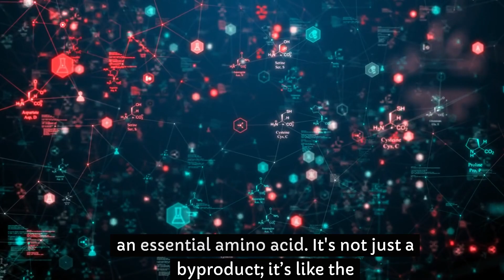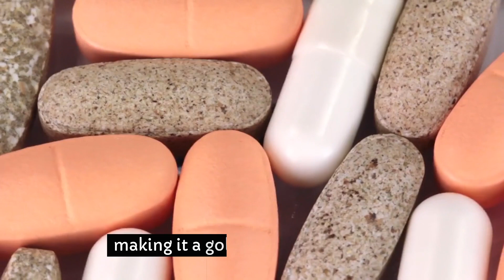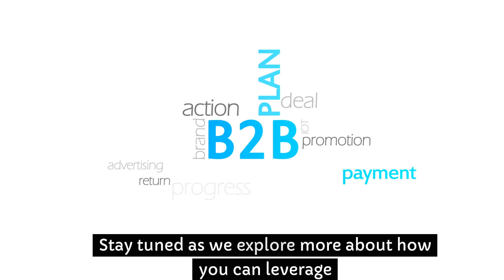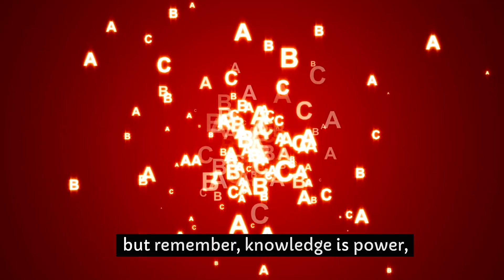What Happens If You Take HMB every day?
🏋️ Exploring the Power of HMB: A Key to Muscle Health and Performance | Fitness Explorer
In today's episode, we dive deep into the world of HMB (Beta-hydroxy Beta-methylbutyrate), a popular supplement in the bodybuilding community. Discover how this powerful compound, derived from the essential amino acid leucine, can revolutionize your workout regimen and overall muscle health.
Decoding HMB: A detailed look at what HMB is and its origins.
Muscle Magic: Explore how HMB aids in muscle mass preservation, enhances strength and performance, and accelerates recovery post-workout.
Beyond the Gym: The benefits of HMB for not just athletes but also for the elderly in maintaining muscle health.
The Brain and Brawn Connection: Insights into how HMB can potentially boost cognitive functions alongside physical benefits.
Usage and Dosage: Tips and guidelines on how to incorporate HMB effectively into your fitness routine.
Side Effects and Safety: Understanding the potential side effects and precautions associated with HMB use.
Get a comprehensive understanding of HMB's role in fitness and bodybuilding.
Learn about the science behind muscle preservation and enhancement.
Hear real-life stories and experiences highlighting the diverse impact of HMB.

➡️Hmb
➡️HMB for Bodybuilding
➡️Athletic Performance Enhancement
➡️HMB Dosage and Use
➡️Hmb supplement
➡️creatine Hmb
➡️Hmb and vitamin d
➡️best Hmb supplement
➡️Hmb d3
➡️Hmb and vitamin d3 supplement

Let's deepen our knowledge together and achieve our fitness goals!
If Join us as we continue exploring effective fitness supplements and their role in enhancing health and performance. Stay informed, stay fit, and let's keep pushing our limits. 🌟